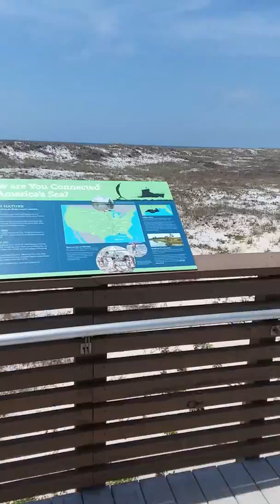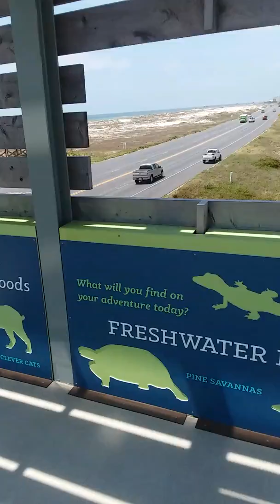Look birds eye view of the gulf state park camp ground area